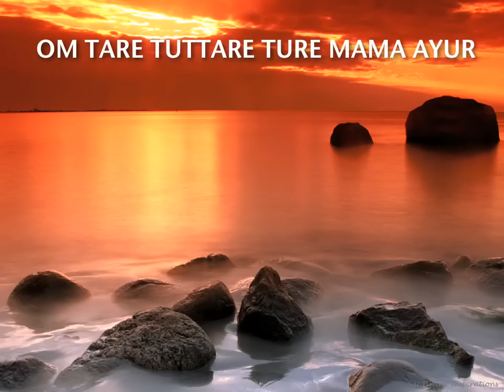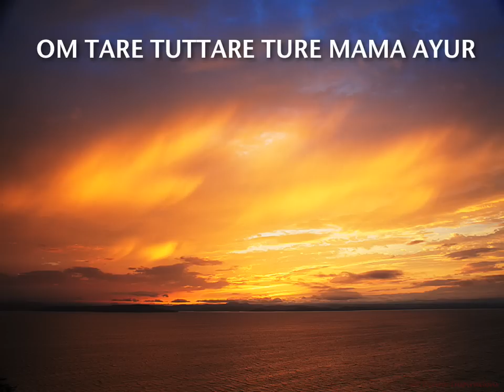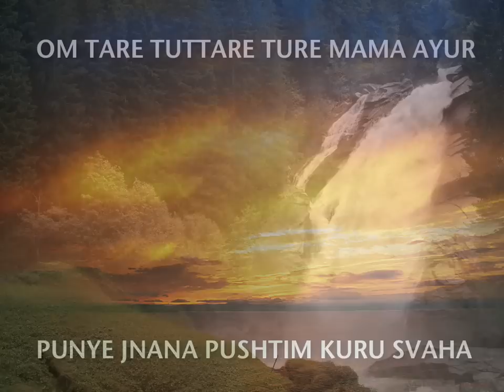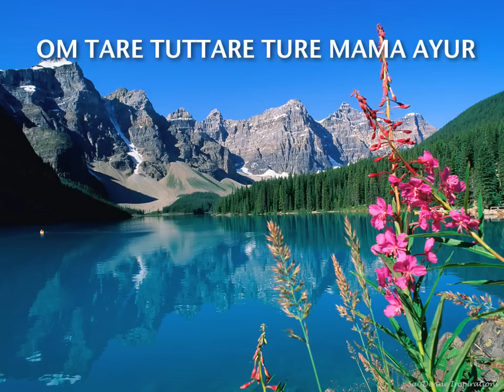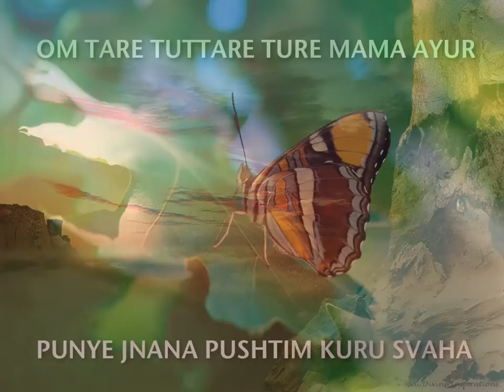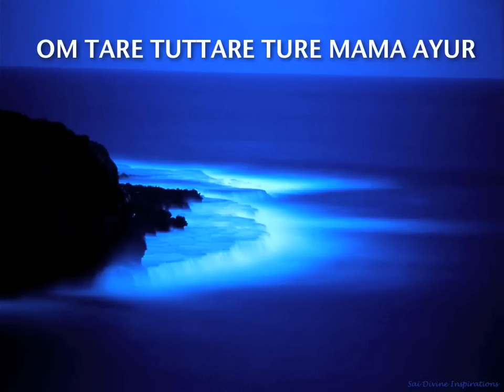White Tara Mantra (with words)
White Tara is an emanation of Goddess Tara who has the power of granting Longevity.  She is also the special Goddess who helps devotees in overcoming life's obstacles.  Mantra chanted by Khenpo Pema Chopel Rinpoche, from the CD 'The Blessing from H.H. Penor Rinpoche for World Peace'.